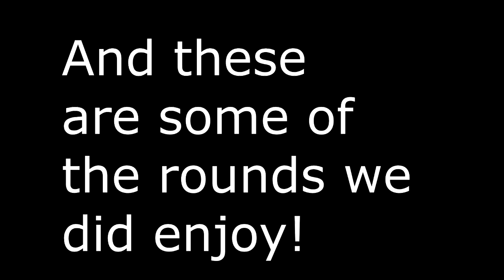UHC 4V4!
Today me and my dream team play uhc 4v4 and rex n00bs
If you like the video be sure to leave a nice rating blow
-THE TEAM-
DITTO
ROSE
IMMASNARL
MASTERSNARL